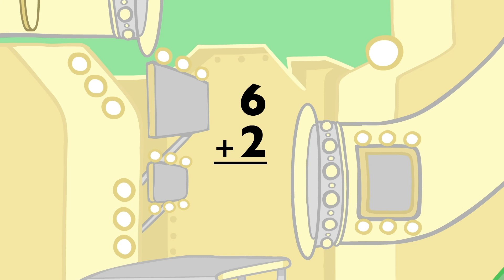Meet the Math Facts Addition & Subtraction - Vertical Factory Drills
Adding and subtracting basic equations by sight is essential to a solid math foundation. Meet the Math Facts 1, 2, and 3 make learning to add and subtract fun and easy! With adorable characters that your child will grow to love, your child will be able to easily recall basic math facts to 10 + 10.

Learning to add and subtract has never been this easy!

Level 1: Sums 0 to 8
Level 2: Sums 9 to 12
Level 3: Sums 13 to 20

Primary School Prep is a division of Preschool Prep Company, home to a complete set of learning tools that have won over 100 awards! These educational products are used in millions of homes and schools around the world. You will be amazed at how easily you can learn math!™